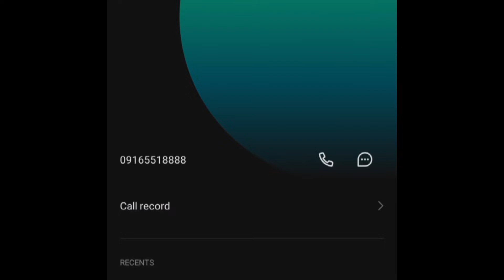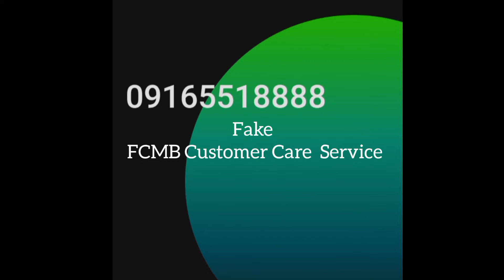Scam As Fake FCMB Bank Customer Care Agent Try To Scam Someone| We need to be vigilant about FCMB